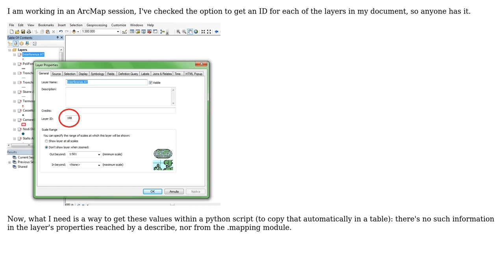GIS: Getting layer IDs using ArcPy? (2 Solutions!!)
GIS: Getting layer IDs using ArcPy?

With thanks & praise to God, and with thanks to the many people who have made this project possible! | Content (except music & images) licensed under CC BY-SA | Music | Images & others | With thanks to user PolyGeo user Kadir Sahbaz user jbalk user GIS Newb user Davide Pavia and the Stack Exchange Network Trademarks are property of their respective owners. You are responsible for your own actions.